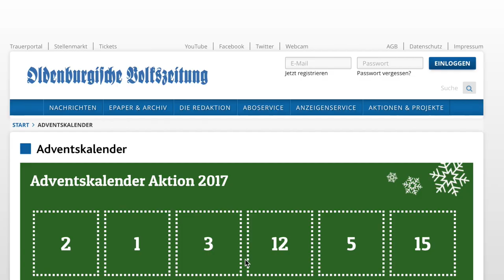Adventskalender-Gewinner/-innen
HIER FINDET IHR ALLE GEWINNER VOM OV-VIDEO-ADVENTSKALENDER!
Natürlich benachrichtigen wir alle Gewinner direkt und persönlich. Doch zusätzlich findet ihr alle Namen in gekürzter Form in den vergangenen Türchen auf unserer Homepage